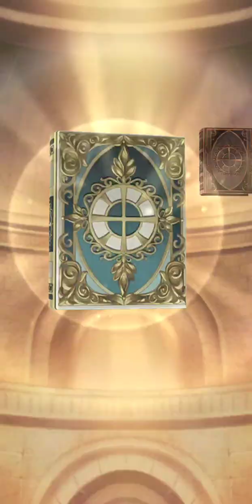SINoALICE Global: October Spec Pulls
5k kind of sucked for one UR, but oh well.